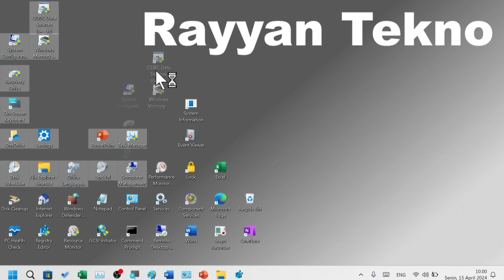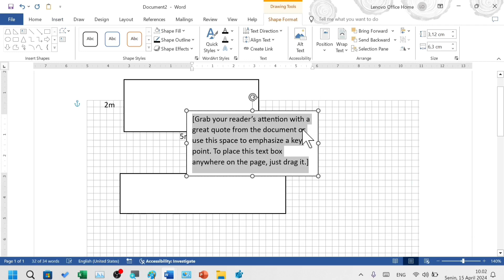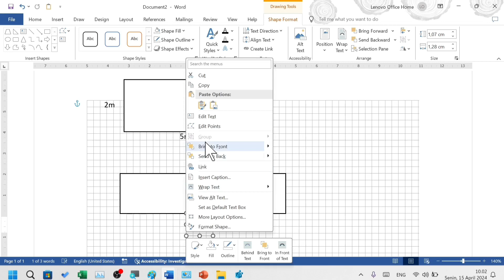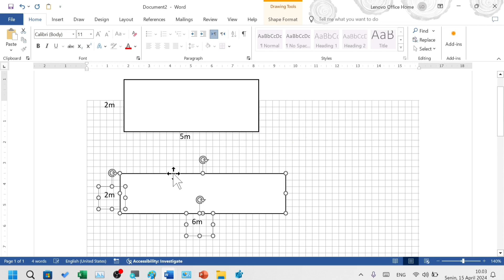Tutorial Menggambar Bangun Datar Persegi Panjang di Lembar Kerja Microsoft Word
Pada kesempatan ini saya membahas tentang cara menggambar bangun datar persegi panjang di microsoft word.